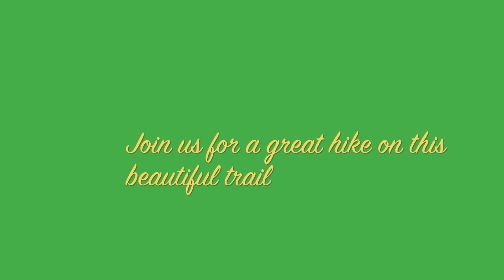ADMIRALTY POINT TRAIL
I hope that you can enjoy the hike at admiralty point trail sometime. It is in Coquitlam BC. Here is a taste.